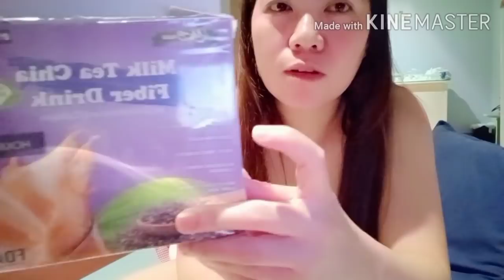SHOUT OUT LABS+PAPAYAT MODE TAYO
MILK TEA CHIA FIBER DRINK
PRODUCT I MENTIONED IS NOT